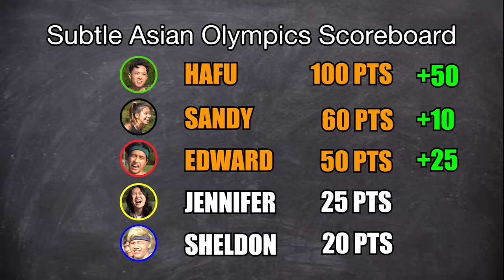LAST TO FINISH BUBBLE TEA WINS $1000 | (ft. JENerationDIY, Hafu Go)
OLYMPIC GAMES!! Prior to the Tokyo 2021 Olympics in Japan, and prior to the Olympic Opening Ceremony, we're hosting OUR OWN Version of the Asian Olympics! Enjoy! THE SUBTLE ASIAN OLYMPICS! AND OUR OLYMPIC TRIALS!

🍜 Hungry? Food Videos are what you need

🧧 想聽我們講中文嗎? (廣東話普通話都有!)